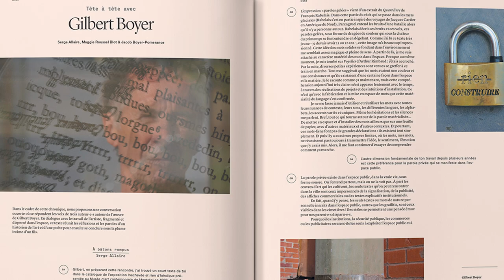Esse 107 – Famille | Family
Esse 107 – Famille | Présentation du nouveau dossier portant sur les histoires de famille telles qu’elles sont réécrites en art actuel. Nous tenons à remercier chaleureusement nos collaboratrices et collaborateurs ainsi qu'Alain Beauchesne pour les extraits musicaux et Gabriel Babin pour le montage.

Esse 107 – Family | Presentation of the issue dedicated to family stories as they are rewritten in contemporary art. Thank you to all of our collaborators as well as Alain Beauchesne for the musical extracts and Gabriel Babin for the editing.

CRÉDITS

Kudluajuk Ashoona, Untitled, 2016. Photo : permission de Dorset Fine Arts, Toronto

Meryl McMaster, Ancestral 16, 2008. Photo : permission de l'artiste, Stephen Bulger Gallery, Toronto & Pierre-François Ouellette art contemporain, Montréal

Nicotye Samayualie, Untitled, 2015. Photo : permission de Dorset Fine Arts, Toronto

Annie Pootoogook, In the Summer Camp Tent, 2002. Photo : permission de Dorset Fine Arts, Toronto

Gerald McMaster, niya nêhiyaw, 1993. Photo : Paul Litherland, acquisition, Chancellor Richardson Memorial Fund, 1995, permission de l'artiste & Agnes Etherington Art Centre, Kingston

Madeline Donahue, The Dream, 2020. Photo : Corey Towers, permission de l'artiste

Madeline Donahue, Wringer, 2022. Photo : Corey Towers, permission de l'artiste

Madeline Donahue, Offroad, 2022. Photo : permission de l’artiste

Jamie Diamond, The Augusta Family, 2021, de la série Constructed Family Portraits, 2006-en cours. Photo : permission de l’artiste

Jamie Diamond, The Season Family, 2007, de la série Constructed Family Portraits, 2006-en cours. Photo : permission de l’artiste

JJ Levine, Morning Love, 2019. Photo : permission de l’artiste

Liz Collins, Cast of Characters, vues d’installation, Bureau of General Services: Queer Division, New York, 2018. Photos : permission de l’artiste

LJ Roberts, The Queer Houses of Brooklyn in the Three Towns of Breukelen, Boswyck, and Midwout During the 41st Year of the Stonewall Era (based on a 2010 drawing by Daniel Rosza Lang/ Levitsky with 24 illustrations by Buzz Slutzky on printed pin-back buttons), 2011.
Photo : permission de l'artiste & Hales, Londres & New York

LJ Roberts, VanDykesTransDykesTransVanTrans GrandmxDykesTransAmDentalDamDamn, 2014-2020. Photo : Madhouse Creative, permission de l'artiste & Hales, Londres & New York

Mathilde Benignus, 7 sœurs choisies, 2021. Photo : Martin Dufrasne, permission de l'artiste

Jacynthe Carrier, Margot, de la série Nos emmêlements, 2020. Photo : permission de l’artiste

La Famille Plouffe, Seuls et ensemble, 2021. Photo : Yoanis Menge, permission des artistes & AdMare, Îles-de-la-Madeleine

Cynthia Girard-Renard, Sans toit ni loi : rêves canins, 2021. Photo : Yoanis Menge, permission de l'artiste & AdMare, Îles-de-la-Madeleine

Hyewon Keum, Byeol, 2013, de la série Cloud Shadow Spirit, 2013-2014. Photo : permission de l’artiste

Seraina Dür & Jonas Gillmann, Agilitypark, 2020. Photo : Anne Linke, permission des artistes

Seraina Dür & Jonas Gillmann, Theater as Pigeonloft, 2019. Photo : Seraina Dür, permission des artistes

Seraina Dür & Jonas Gillmann, Rough Love, 2021. Photo : Nicole Schuck, permission des artistes

Mallory Lowe Mpoka, Photo d’archive de la famille de l’artiste sur coton teint en indigo, 2022. Photo : permission de l’artiste

Mallory Lowe Mpoka, Deborah's Tale, 2020. Photo : permission de l’artiste

Mallory Lowe Mpoka, Espace-Temps, vue d’installation, Atiss Gallery, Dakar 2022. Photo : permission de l’artiste

Mallory Lowe Mpoka, Photos d’archive de la famille de l’artiste sur coton toscan rembourré, 2022. Photo : permission de l’artiste

Rachel Echenberg, Comment expliquer l’art performance à ma fille adolescente, video still, 2018. Photo : permission de l’artiste

Rachel Echenberg, Structuration, 2019 ; Les yeux—Les oreilles, 2019, performances issues du projet Chez vous. Portraits domestiques, 3e impérial, centre d’essai en art actuel, Granby, 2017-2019. Photos : permission de l’artiste

Rachel Echenberg, Conversation avec mon mari ; Conversation avec ma fille adulte, de la série Conversations avec ma famille, captures vidéos, 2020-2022. Photos : permission de l’artiste

Delvin Lugo, Liberty Leading Her People, 2022. Photo : Jonathan Grassi, permission de l'artiste

Delvin Lugo, The Belt of Venus, 2022. Photo : Dario Lasagni, permission de l'artiste

Zinnia Naqvi, Continuous Journey, 2019 ; A Settler’s Dilemma, 2019, de la série Yours to Discover, 2019 – en cours. Photos : permission de l'artiste & Pierre-François Ouellette art contemporain, Montréal

Clare Samuel, Flesh/Blood/Light/Water, 2020. Photos : permission de l’artiste

Clare Samuel, Us (& It), 2016. Photos : permission de l’artiste

Sara A.Tremblay. Photos : permission de l’artiste

Gilbert Boyer, Atelier à ciel ouvert, de la série p10h88 sur Instagram, capture vidéo, 2021.